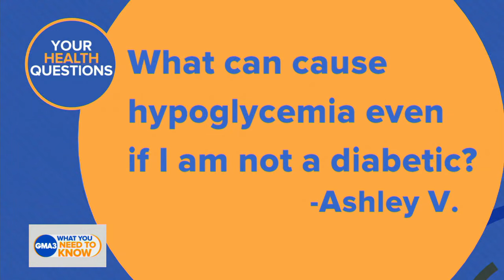What can cause hypoglycemia even if you’re not diabetic?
ABC News medical contributor Dr. Darien Sutton answers your viewer questions and shares his prescription for wellness.